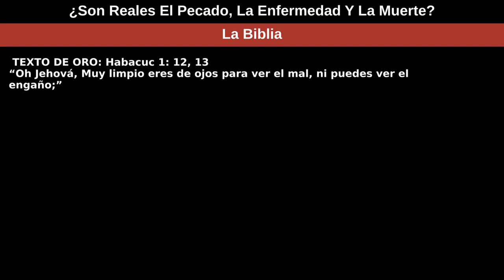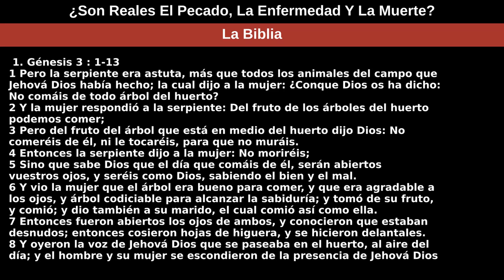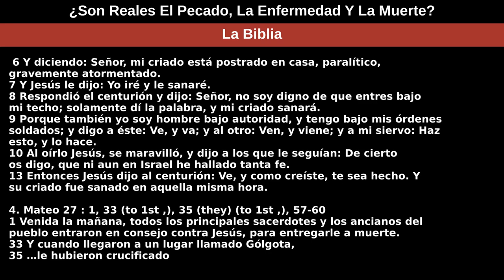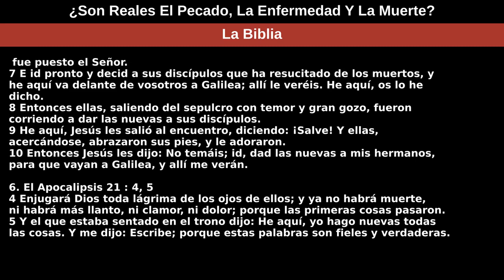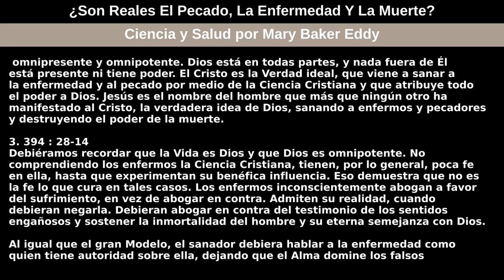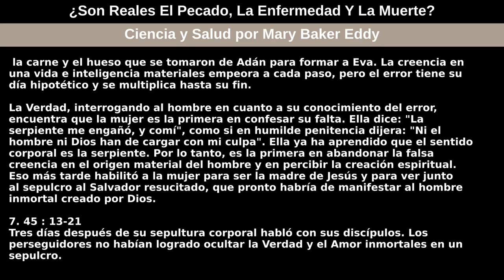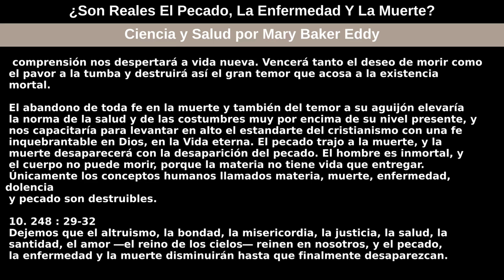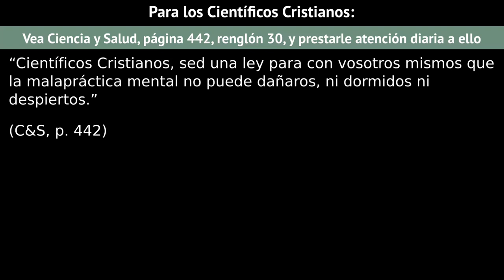Domingo 12 de abril de 2020 — ¿Son Reales El Pecado, La Enfermedad Y La Muerte?